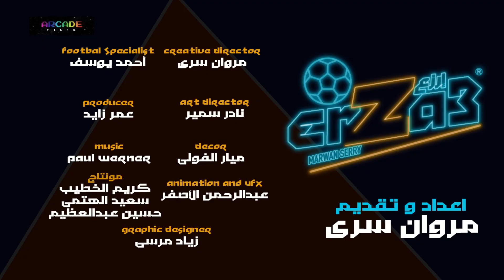اعلان افلاس برشلونة في يناير بعد رفض اللاعبين خفض مرتباتهم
كود دوري ارزع للفانتازي: zjfcxr